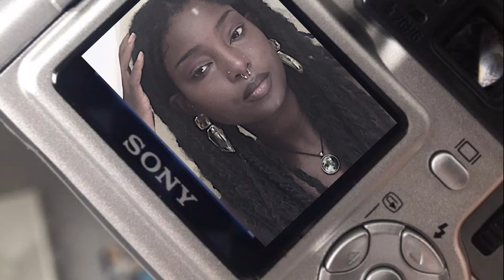✦₊"RHINOPLASTY" ✦₊ desired nose ⚠️ EXTREMELY POWERFUL ⚠️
This subliminal is designed for you to achieve your desired nose

Affirmations:
- Desired nose
-Perfect nose (Perfect to your standard)
-Narrow nose bridge
-Straight nose
-Smooth nose bridge
-Attractive nose
-Permanent Results
-Breath properly (Heal deviated septum)
+Self-Love and abundance booster